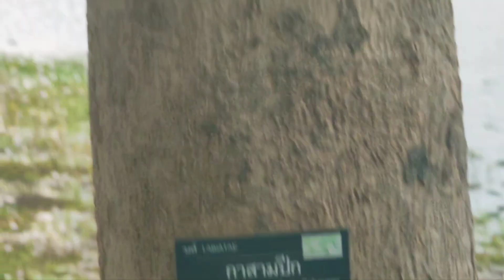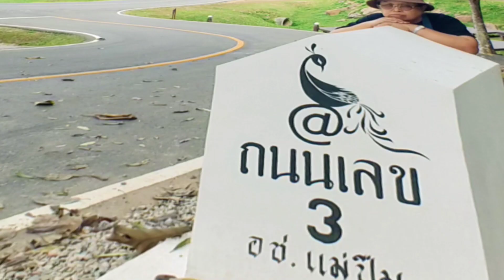เที่ยวภาคเหนือ : อุทยานฯแม่ปืมมีอันใดน่าสนใจบ้างรึ ?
เที่ยวภาคเหนือ : อุทยานฯแม่ปืมมีอันใดน่าสนใจบ้างรึ ? เพื่อเป็นการส่งเสริมการท่องเที่ยวอุทยานฯ ขอเชิญชวนทุกท่านไปเยี่ยมชมและพักผ่อน เป็นสถานที่มีการจัดบริการไว้พร้อม มีบ้านพัก มีลานกางเต็นท์และลานรถบ้าน ร้านกาแฟและอาหารตามสั่ง ห้องสุขาสะอาด และบรรยากาศอ่างเก็บน้ำสวยงามมากนะครับ